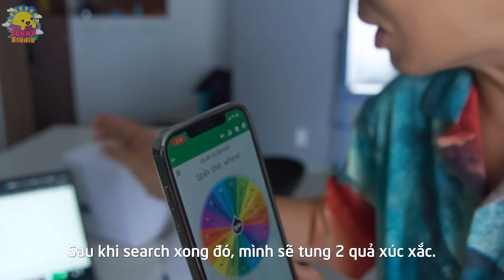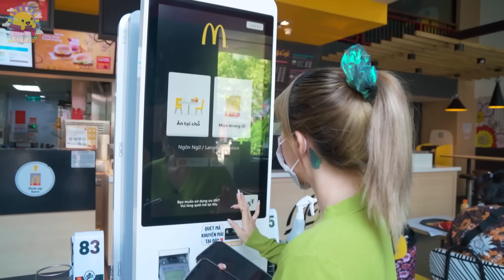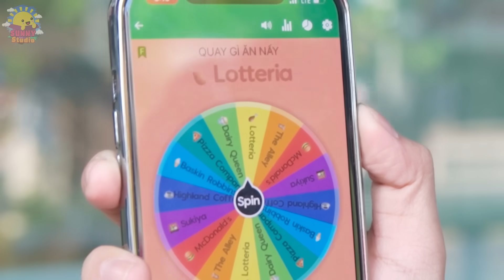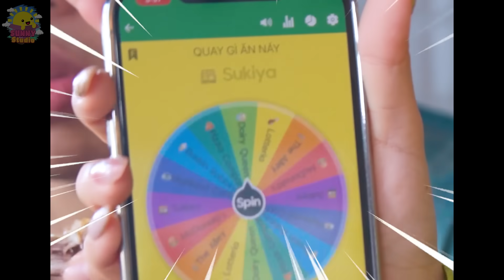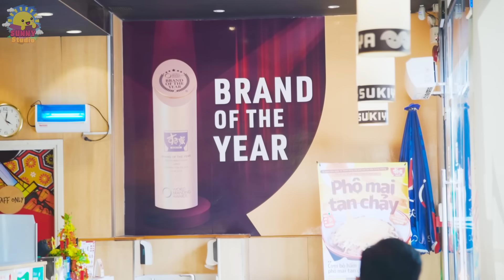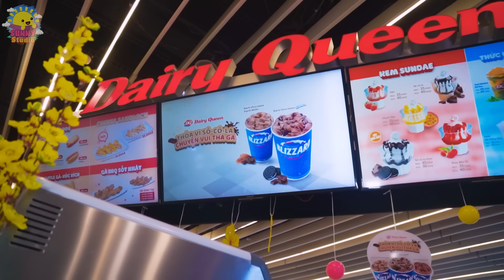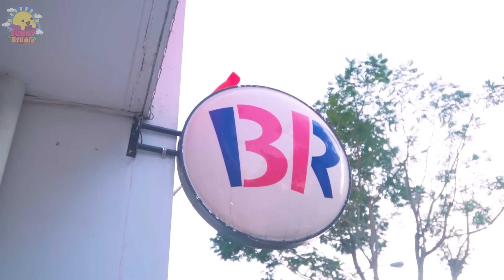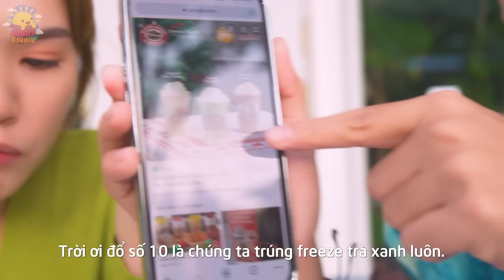24H ĂN ĐỒ NGẪU NHIÊN THEO GOOGLE | GÀ RÁN, KEM ÚP NGƯỢC, TRÀ XANH,... | SUNNY TRƯƠNG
Thử thách ăn gì nghe lạ vậy ta? Để xem chị Google cho mình ăn gì đây=))))
24H ĂN ĐỒ NGẪU NHIÊN THEO GOOGLE | GÀ RÁN, KEM ÚP NGƯỢC, TRÀ XANH,... | SUNNY TRƯƠNG